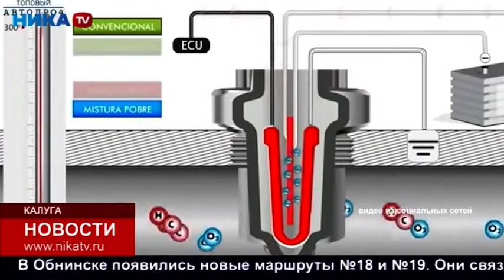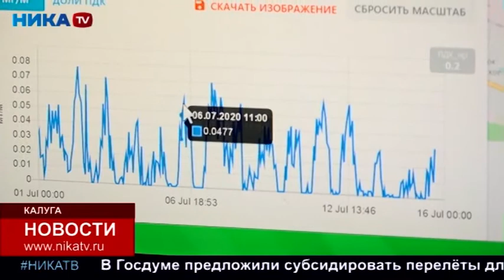Борьба с выхлопными газами. Как это делают в Калуге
Вопросы экологии никогда не перестают быть актуальными. Особенно для тех, кто живёт в городе, постоянно стоит в пробках... Автомобильные выхлопы — то, что волей-неволей мы вдыхаем каждый день, сидим ли мы в машине или идём по оживлённым улицам.